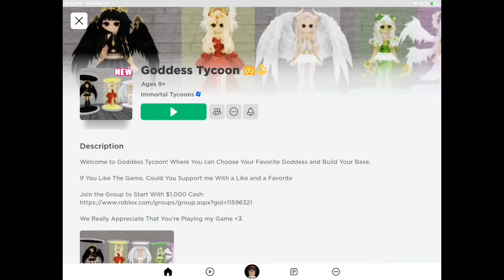God’s plan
Just showing you how to build a type of thing in Roblox of the big God’s type of terrain mean thing